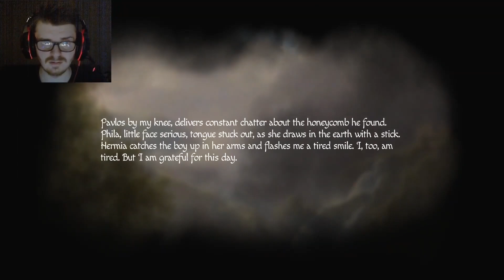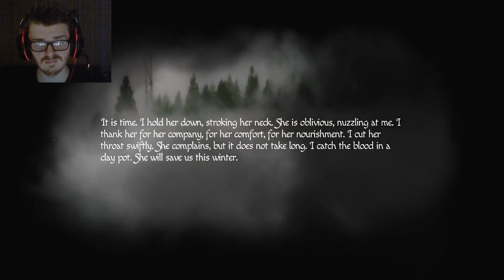WHAT COULD GO RIGHT?! | Amnesia: Rebirth | Part 30 (Recorded in 2020)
Welcome to my full playthrough of Amnesia: Rebirth! This game heralds the return of one of the scariest cult classics in Indie Horror Gaming series to this DAY! This was only my fifth Let's Play, EVER! So, I hope that you enjoy these episodes from a few years ago that I made for my first channel!

More Indie Horror!

I ALWAYS read your comments.
If you enjoyed the video, let me know by liking it! It means the world, and it really gets me motivated to get to work on the next one!
Thanks again!

Used commercially with permission.